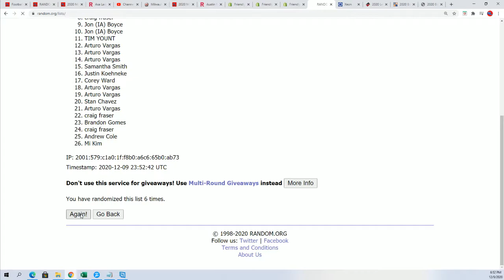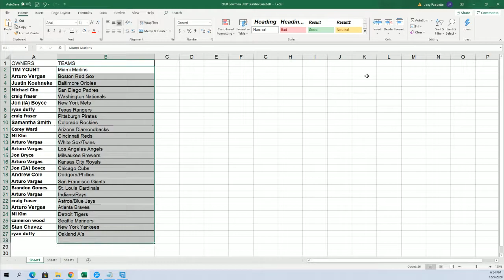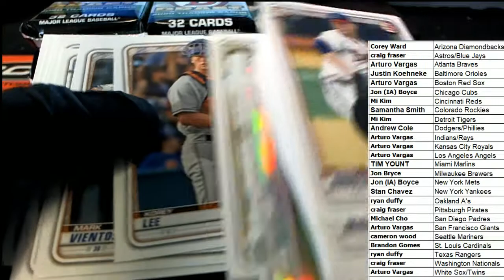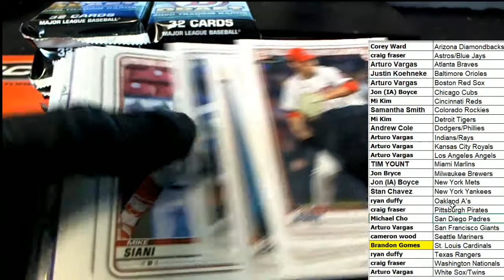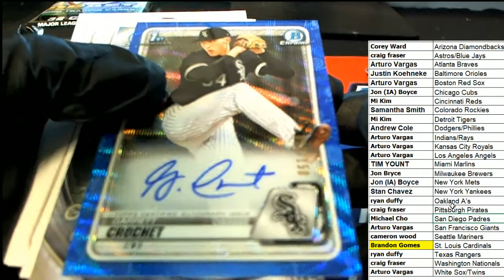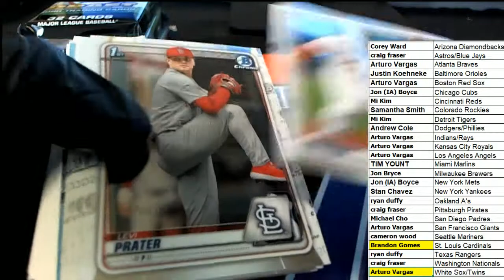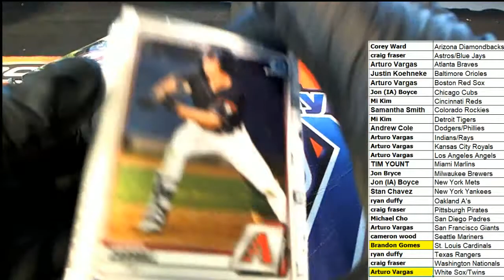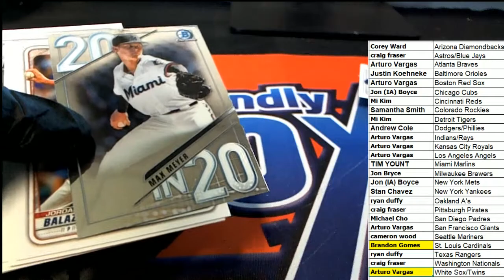2020 Bowman Draft Jumbo Baseball ID 20BOWDRAFT102